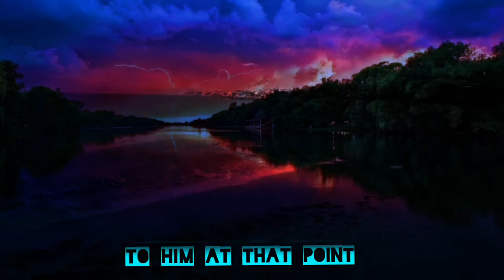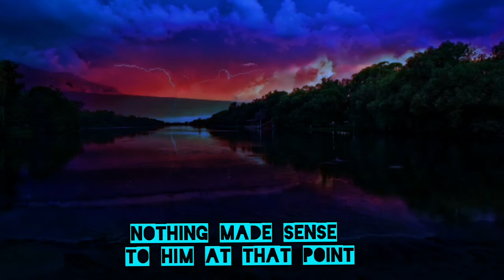My Under Water Kingdom Encounter//The World Under Water// scary Story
this is the  story of a young boy that was taken by the strange Under Water people